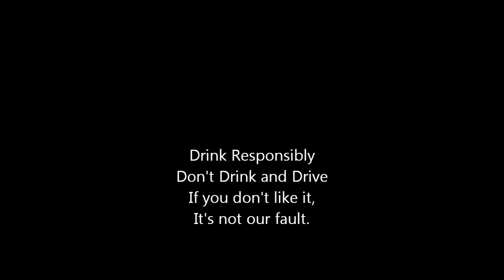Liquid Measures-The Duck Rabbit Porter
Liquid Measures 1.11